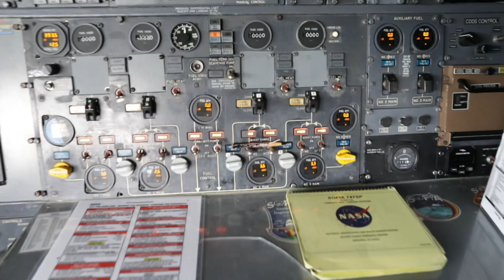SOFIA N747NA Last Flight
We were honored to document SOFIA’s (Stratospheric Observatory for Infrared Astronomy) last flight to Tucson and her new home at Pima Air and Space. SOFIA Boeing 747SP N747NA had a long career (45.6 years) from flying for Pan Am as Clipper Lindbergh N536PA, then for United Airlines N145UA, and finally for NASA and the German Aerospace Center (DLR).